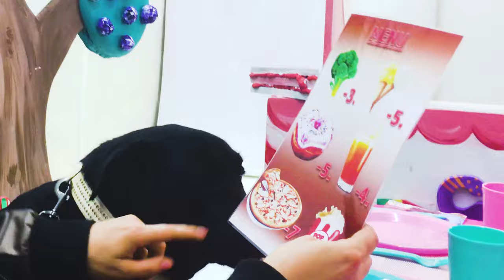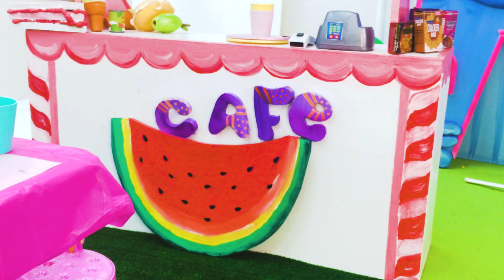Do You Like Broccoli Ice Cream- Nursery Rhymes Song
In the cafe to Dominika come different guests.
Friends! This simple children's song "Do You Like Broccoli Ice Cream"  with cutie dogs !Big and very kind lаbrador Rubi and Niagara, and little yorkshire Athena
and their friend little Dominika!

Hello friends!
My name is Dominika and these are my dogs)) welcome to my music channel